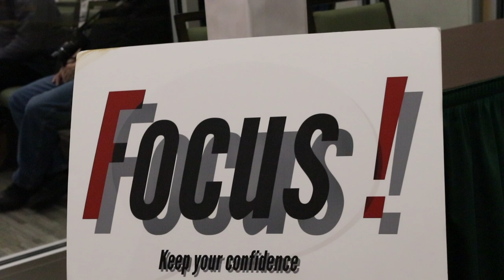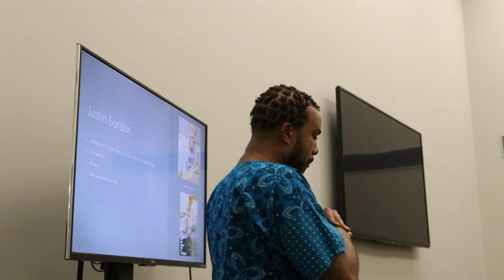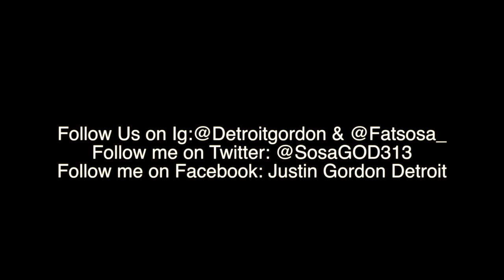Confidence Building with Justin Gordon - Wayne State Speech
Shoutout to Mike Bradford and the Focus organization at Wayne State University for leading the way for people to establish their confidence through Christ.